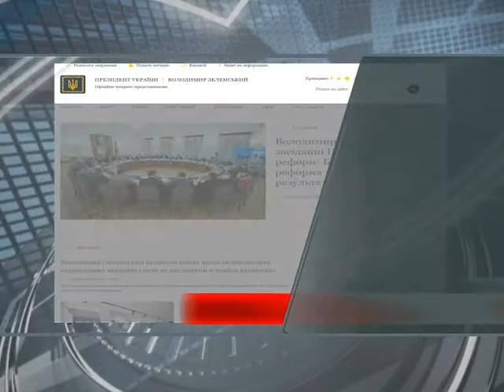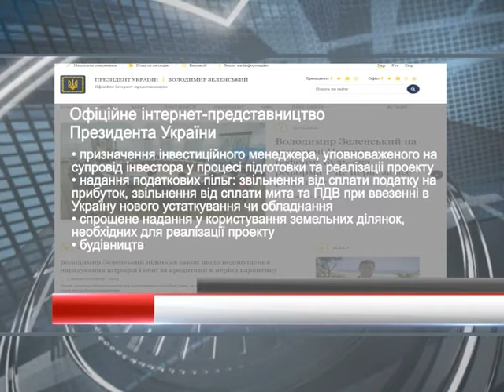В Україні хочуть допомагати інвестпроектам | Харьковские Известия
/// Продовжимо тему законотворчої діяльності. Президент Володимир Зеленскький вніс до розгляду Верховної ради законопроект щодо діяльності інвесторів. У разі його ухвалення бізнесмени укладатимуть договір із Урядом, де будуть прописані умови роботи обох сторін. ///
Смотрите: